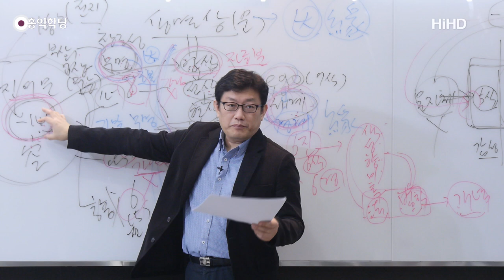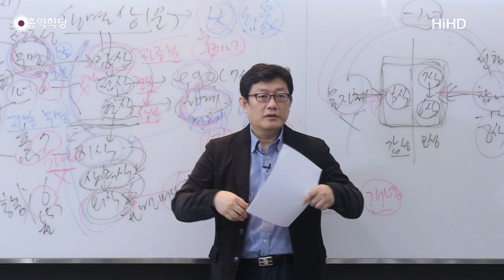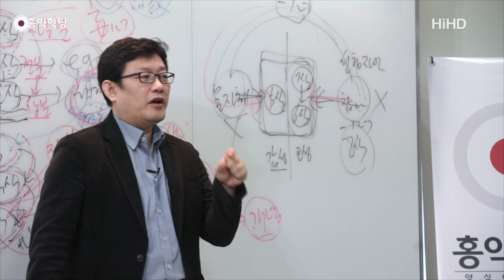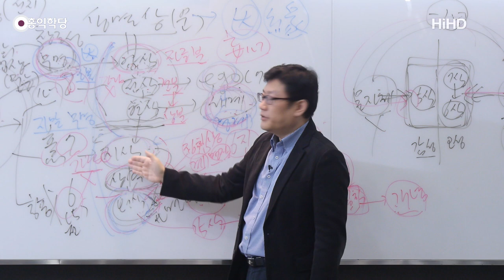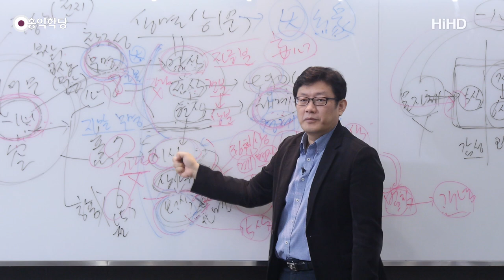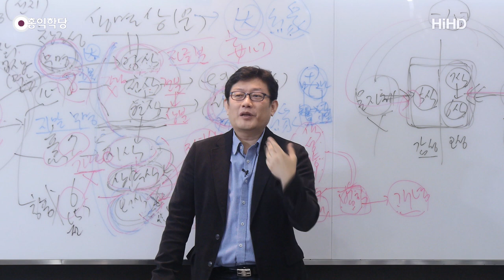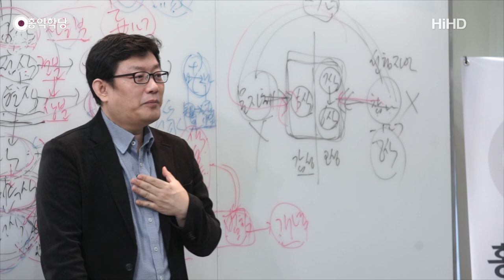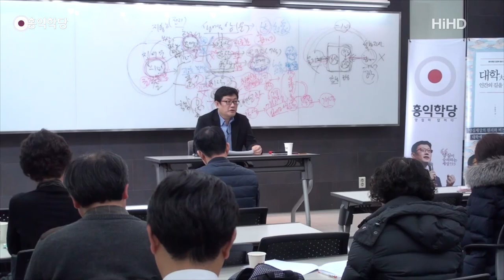[홍익학당] 윤홍식의 '대승기신론' 강의 36강